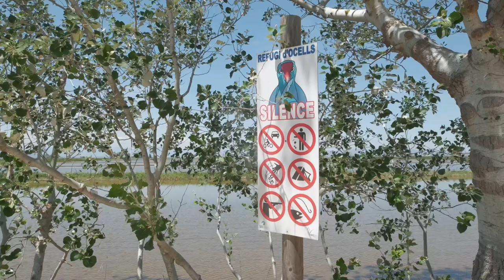Reserva Ornitológica Riet Vell -SEOBirdLife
La Reserva Ornitológica de Riet Vell, impulsada por SEO/BirdLife, es un ejemplo pionero de agricultura ecológica del arroz , en la actualidad, desarrollado por la empresa responsable Riet Vell, y  de recuperación de una zona húmeda de 61 hectáreas. Además de ser una estación de investigación y conservación, ofrece programas de educación ambiental, voluntariado y fomenta el ecoturismo desde hace 15 años. Es una visita imprescindible para disfrutar de aves únicas como el calamón y el morito o deleitarse con un bando de agujas colinegras.